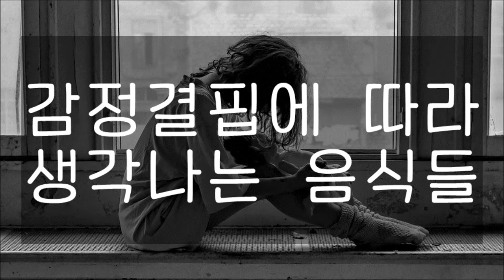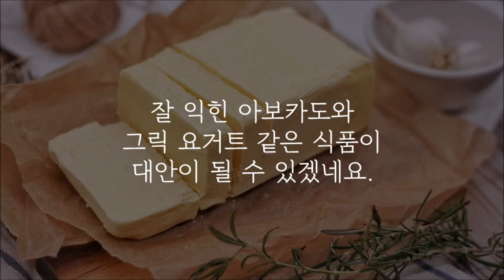감정결핍에 따라 생각나는 음식들